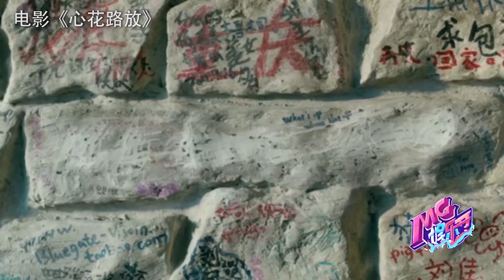黄渤冲进“百亿俱乐部” 获赞票房“灵药”